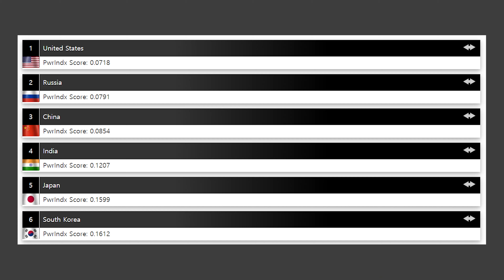USA VS Korea, Korean Teen Got Shocked After Comparing Military Forces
Hello, this is SHINETEEN :D

Today, former US service member(Air force) and Korean teen talked about military forces in Korea and US!

If you liked their reactions,

00:00 Intro
00:09 2021 World Ranking
00:59 National defense expenditure
01:32 US Army
03:13 Korean Army
03:58 Korean Navy
04:50 US Navy
05:58 US Air force
06:51 Korean Air force
07:30 Most impressive?